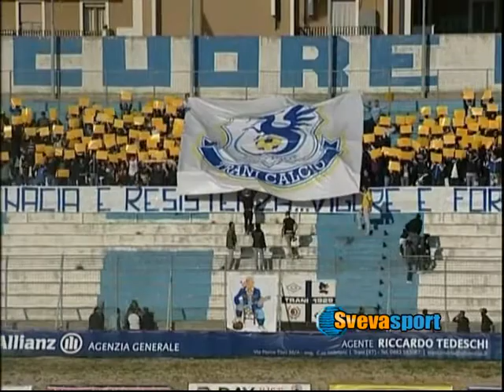Eccellenza: Vigor Trani impegnata a Mola, turno favorevole per la capolista Vieste